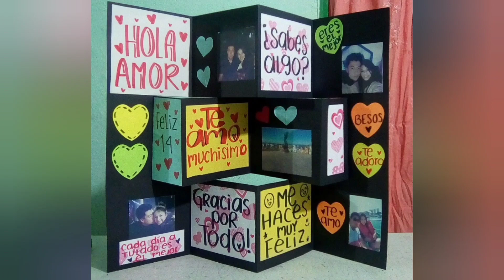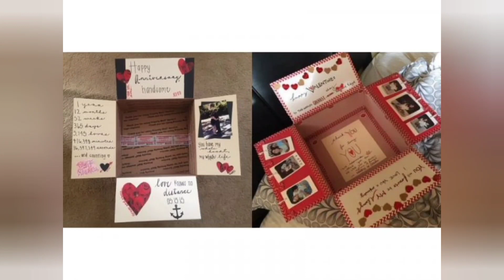REGALOS PARA SAN VALENTIN / SAN VALENTIN